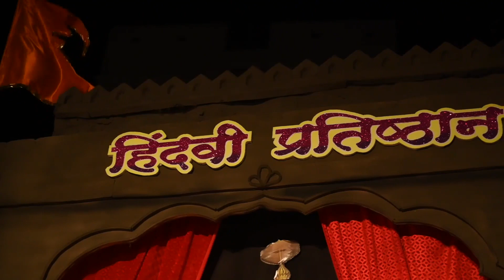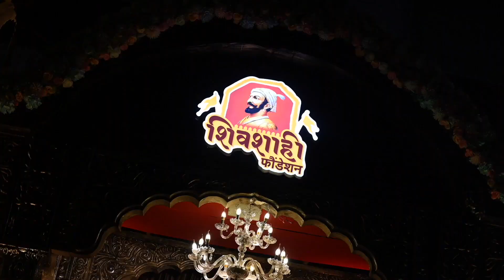शिवजयंती उत्सव इचलकरंजी २०२२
इचलकरंजी शहर आणि परिसरात पारंपारिक तिथीनुसार शिवजयंती सोहळा मोठ्या उत्साहात साजरा झाला. जय भवानी जय शिवाजी च्या जयघोषणांनी इचलकरंजी शिवमय झाली होती. मनमोहक अशी फटाक्यांची आतिषबाजी, आकर्षक विद्युत रोषणाई, ढोल-ताशांचा गजर यातून शिवभक्तांचा जल्लोष दिसून येत होता. अशाच उत्साही वातावरणात शिवजयंती साजरी होण्यासाठी लागेल ते सहकार्य केले जाईल, असे आश्वासन आमदार प्रकाशआण्णा आवाडे आणि जिल्हा परिषद सदस्य डॉ. राहुल आवाडे साहेब यांनी केले.

परिसरातील विविध भागांमध्ये विविध मंडळांच्या वतीने आरती व महाप्रसादाचे आयोजन करण्यात आले होते. पारंपारिक शिवजयंतीचा उत्साह एकूणच अभूतपूर्व असा होता.